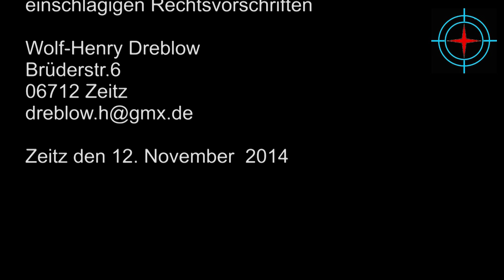VR Beachcup 2014 im Schlosspark Zeitz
Eine kurze Zusammenfassung des 3. VR Beachup 2014. Dauert nur 5 Minuten, lohnt sich aber der Zeitlupen wegen auf jeden Fall.

Viele Freude wünscht ihnen ihre Zeitzer Lupe